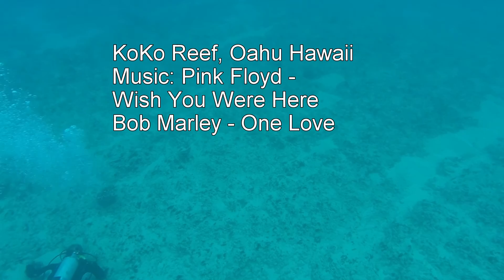koko Reef dive 2014 youtube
Koko Reef - Oahu Hawaii.
Reef Pirates Divers
filmed with GoPro Hero3 black